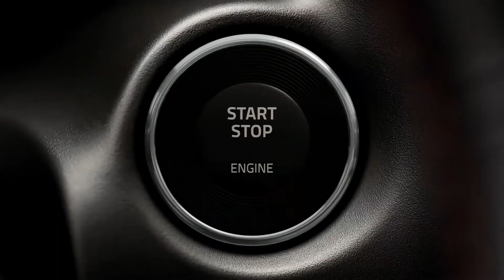비즈니스를 위한 설계 : Intel vPro platform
인텔 vPro Platform은 비즈니스를 위해 설계되었습니다.
높은 성능, 보안, 안정성, 관리용이성을 제공하는 인텔 vPro Platform으로 IT 업무 능력을 향상시켜보세요.